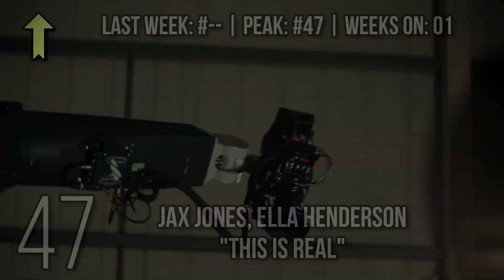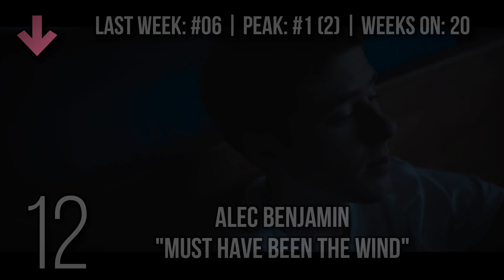Top 20 Songs: November 2019 (11/09/2019) I Best Music Chart Hits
Week of November 9, 2019 (11/09/19)
Biggest Drop: Shameless – Camila Cabello (-12)
Greatest Gainer: Sims – Lauv (+12)
BOTTOM 20:
21 Only Human – Jonas Brothers  *-6*
22 Lalala – Y2K, bbno$  *-2*
23 Pillowcase – Gabbie Hanna *-5*
24 Beautiful People – Ed Sheeran ft. Khalid *-3*
25 The Borders – Sam Fender *NEW*
26 Good As Hell – Lizzo *+10*
27 Light Up – Harry Styles *-5*
28 Afterlife – Hailee Steinfeld *-4*
29 I Fell In Love With The Devil – Avril Lavigne *-6*
30 Let Me Down Slowly – Alec Benjamin *-5*
31 F, I’m lonely – Lauv & Anne-Marie  *-4*
32 Slide Away – Miley Cyrus *-4*
33 Feelings – Lauv *-4*
34 Antisocial – Ed Sheeran ft. Travis Scott *-4*
35 Sabotage – JoJo ft. CHIKA  *NEW*
36 Joanna – JoJo *-4*
37 Sims – Lauv *+12*
38 Cry For Me – Camila Cabello *-7*
39 Sad Forever – Lauv *-4*
40 Looking At Me – Sabrina Carpenter *-3*
41 No Way! – Bazzi  *-2*
42 Lover – Taylor Swift *-4*
43 Don’t Call Me Angel – Ariana Grande, Miley Cyrus & Lana Del Ray *-10*
44 Rasing Hell – Kesha ft. Big Freedia *NEW*
45 The Last Time – The Script *NON-MOVER*
46 Shameless – Camila Cabello *-12*
47 This Is Real – Jax Jones, Ella Henderson *NEW*
48 Orphan – Coldplay *NEW*
49 MIA – Cher Lloyd *-1*
50 Make It Right – BTS ft. Lauv *NEW*
DROPOUTS:
Ritual – Tiesto, Jonas Blue, Rita Ora
Truth Hurts – Lizzo
Torn – Ava Max
Somebody To Love – OneRepublic
All good girls go to hell – Billie Eilish
All For Us – Labrinth, Zendaya
You Can’t Stop The Girl – Bebe Rexha
Highest In The Room – Travis Scott